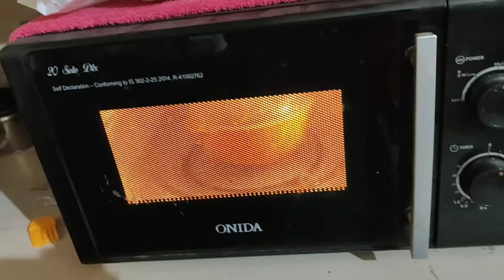Ilish vapa in microwave/easy & taste/hilsa recipe